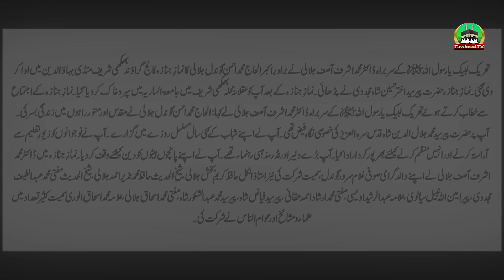Brother Of Dr Ashraf Jalali Al Haaj Ahsan Jalali Ke Janaza Ke Manazir | Bhiki Sharif